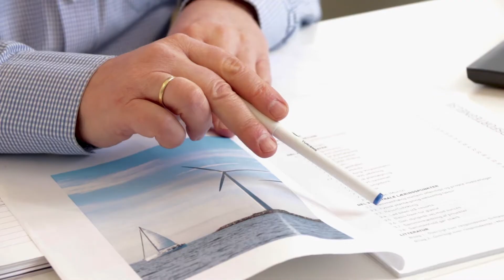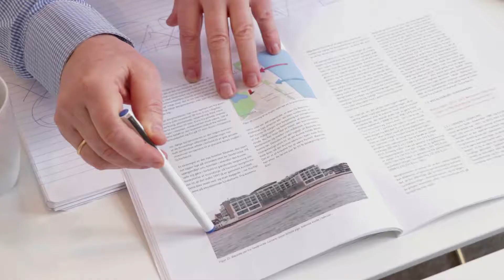Direktør i Dansk Kyst- og Naturturisme, Jens Hausted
Hør Jens Hausted fortælle om kysternes værdi for dansk turisme, og kystsikringens betydning herfor. Dansk Kyst- og Naturturisme er en erhvervsdrivende fond, som arbejder for at udvikle og skabe vækst i kyst- og naturturismen i Danmark.